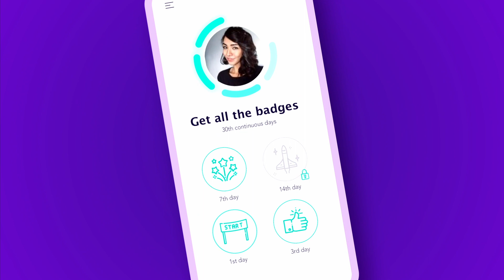Motion Graphics Showreel – CXDojo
It’s time to add motion to your content! Here’s a collection of motion graphics designed by CXDojo. Motion logo, cool GIFs, intros and outros for YouTube, animated infographics — we have it all!

Check our motion portfolio and choose your favorite 😍

10 questions to ask: a mix of entertaining and educational content that both techies and non-techies will love
CXDojo Tech Digest: short weekly videos covering the latest news related to technology, programming, startups, and innovations